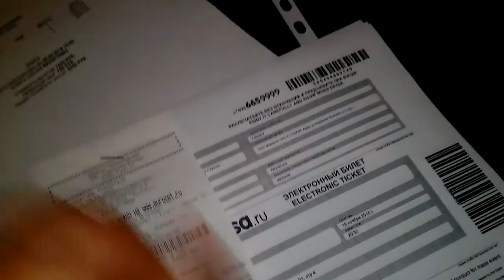Электронный билет на концерт "Lacrimosa"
LACRIMOSA (ЛАКРИМОЗА) Билеты на концерт 19 ноября 2015 года в клубе Ray Just Arena в Москве. Ждите видео, я вылажу концерт.